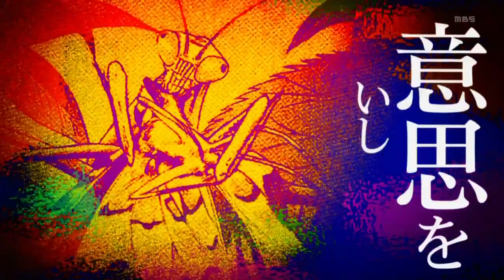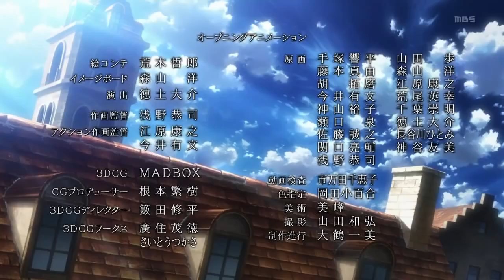Shingeki no Kyojin/Attack On Titan Opening 1 (HD) [w/ MP3 Link]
The First Opening in The Attack On Titan Series.